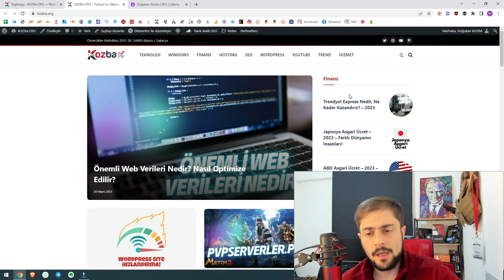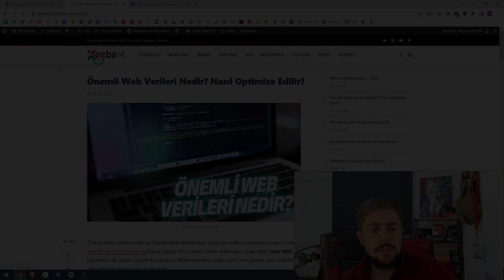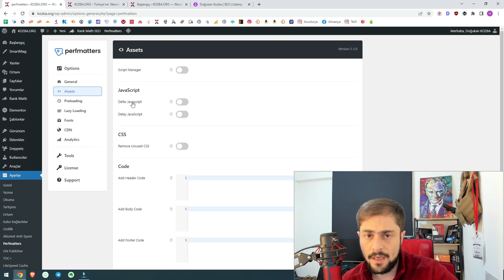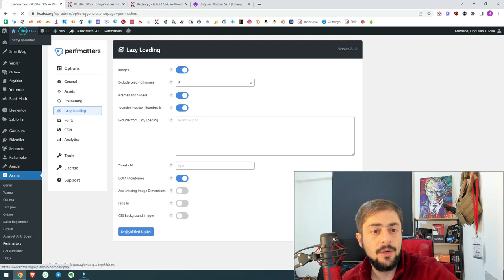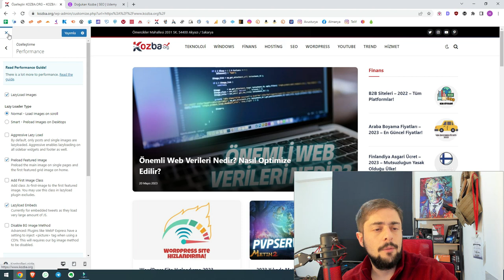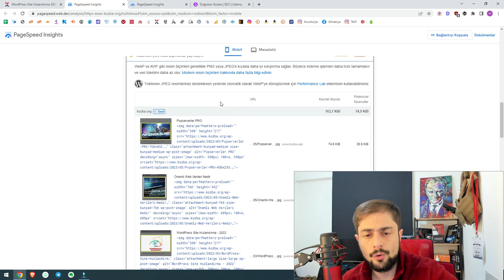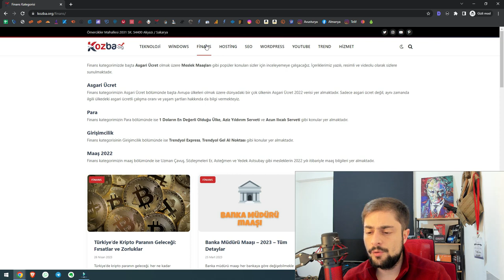Smartmag Teması Optimizasyon Ayarları - 2023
Smartmag Temasını nasıl optimize edebileceğinizi en ince ayrıntısıyla sizlere aktardık. Smartmag teması, Themeforest teması olmakla birlikte Elementor tabanlı bir temadır. İlgili videoda;
- Litespeed Cache
- Perfmatters
- Debloat Optimize ile yakaladığımız iyi skorları sizlerin de yakalayabilmesi için gerekli tüm işlemleri sizlere anlatmaya çalıştık.